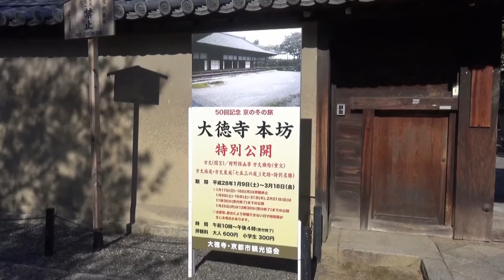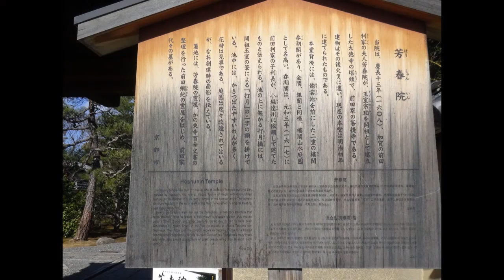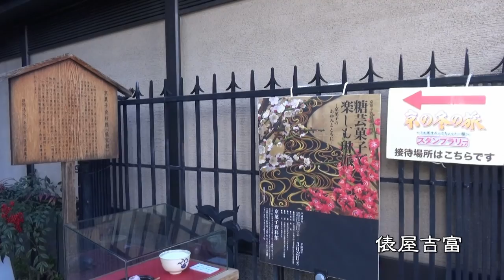京都･2016冬の旅＃06 大徳寺本坊･芳春院 2016/01/24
2016年1月23日(土)～24日(日)、冬の京都を旅した2日間の記録です。

2016年1月24日(日)、50回記念｢京の冬の旅｣非公開文化財特別公開で、大徳寺本坊･芳春院を訪れました。本坊は2回め、芳春院は3回めの拝観でした。芳春院は、大河ドラマ｢利家とまつ｣のときにも公開され、そのとき以来でした。
どちらも、撮影禁止でしたので、堂内や庭園は映像にはありません。

｢50回記念 京の冬の旅 非公開文化財特別公開ガイドブック｣(京都市観光協会発行パンフレット)